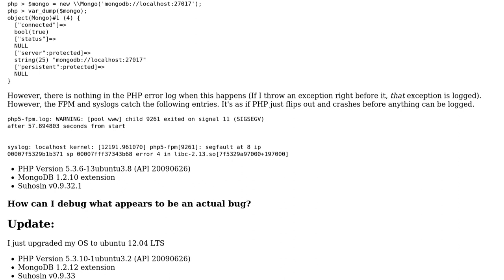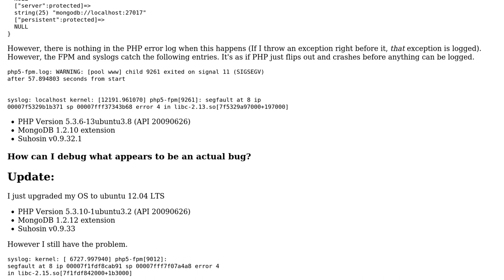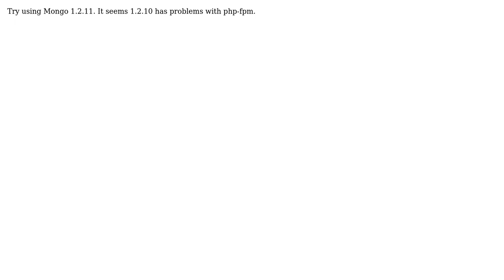PHP & MongoDB = 502 Nginx response and no error log entry (2 Solutions!!)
PHP & MongoDB = 502 Nginx response and no error log entry

With thanks & praise to God, and with thanks to the many people who have made this project possible! | Content (except music & images) licensed under CC BY-SA | Music | Images & others | With thanks to user Xeoncross user Anze Jarni and the Stack Exchange Network Trademarks are property of their respective owners. You are responsible for your own actions.